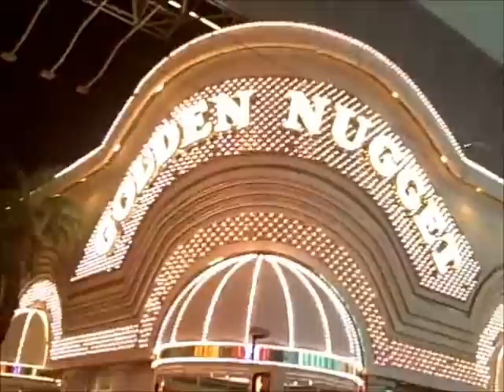Halloween in Vegas 2012 Part II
This is the second part of the video I shot down on Fremont St. on Halloween Night 2012. You will see more crazy costumes and some wild partying. You haven't done Halloween until you've done Halloween in Vegas.